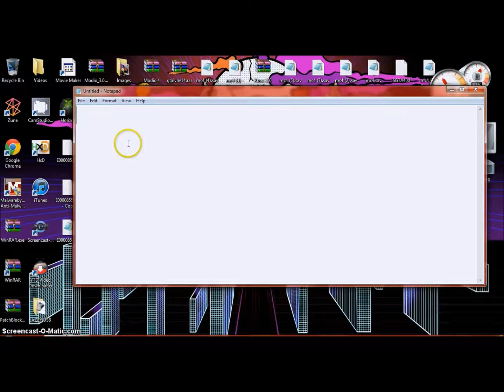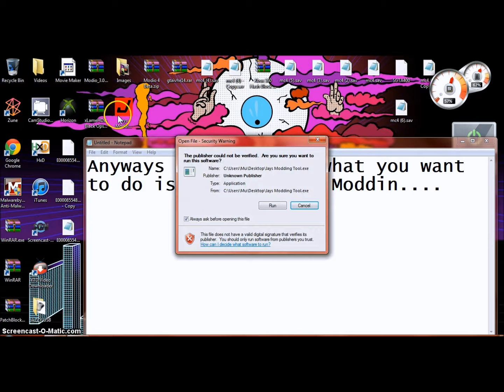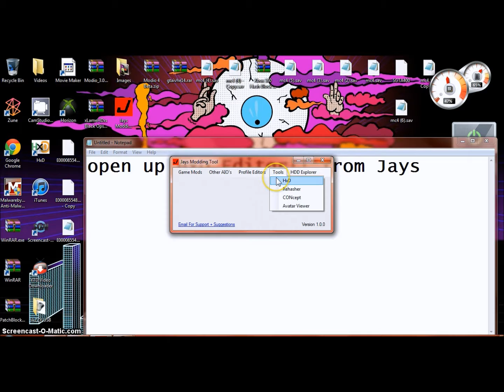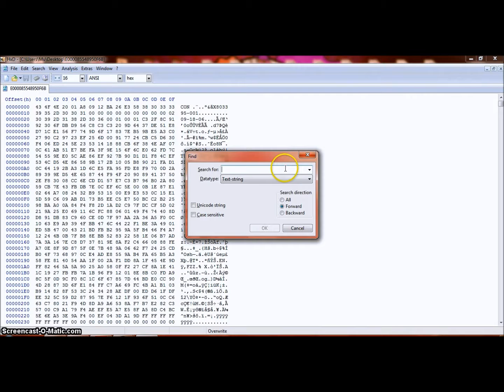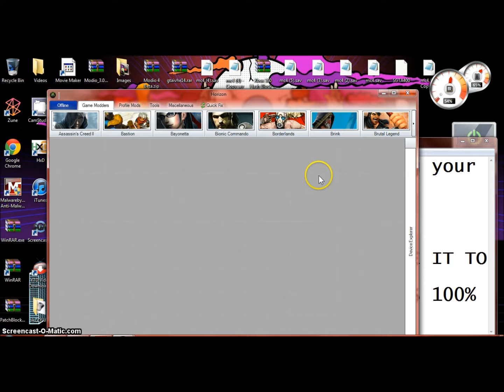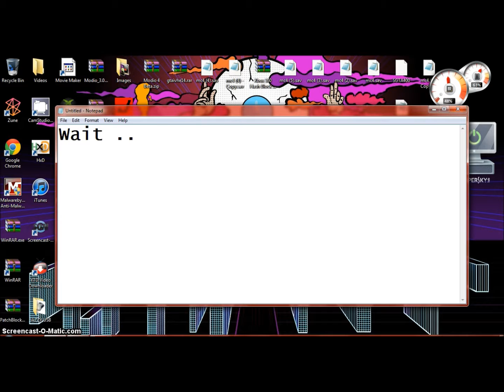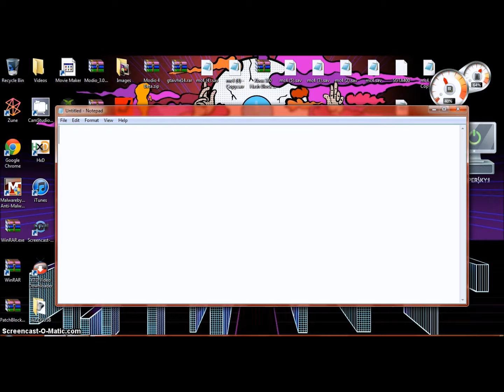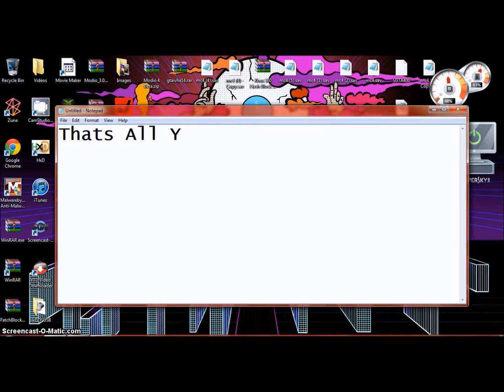****TUTORIAL**** How To Mod Your Clan Tag To Unbound!! PART 2!!